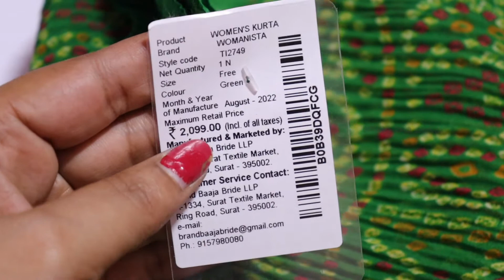&review in Telugu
Buy Meesho Orange Colour Bandhani Saree Here - 42677124
Buy Meesho Orange Colour Kolam Saree Here - 41484868
Buy Meesho Blue Colour Kolam Saree Here - 41247970

హాయ్ ఫ్రెండ్స్ ఈ రోజు Traditional Amazon Womanista Women's Georgette Green Color Floral Printed Sarees With Blouse Piece Unboxing &review in Telugu చూద్దాం ఈ వీడియో మీకు నచ్చినట్లయితే లైక్, షేర్ మరియు ఛానల్ ని సబ్స్క్రయిబ్ చేసుకోండి . ధన్యవాదములు

My Gear:-